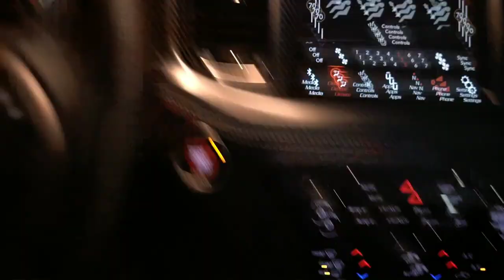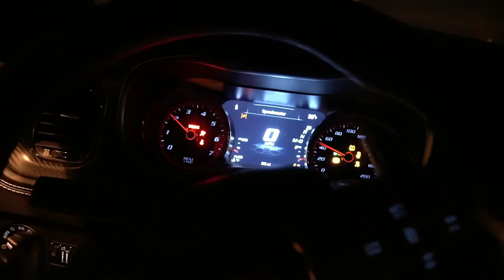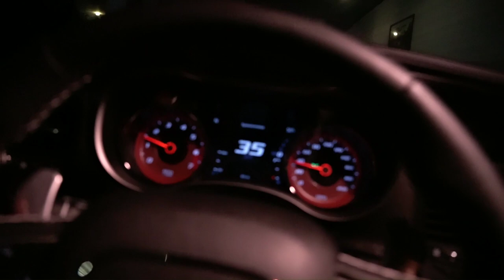GAIN WEIGHT FASTER FOR SKINNYGUYS! Hellcat Cold Start CRAZY LOUD.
WHAT TO EAT TO GAIN WEIGHT! Hellcat Cold Start.